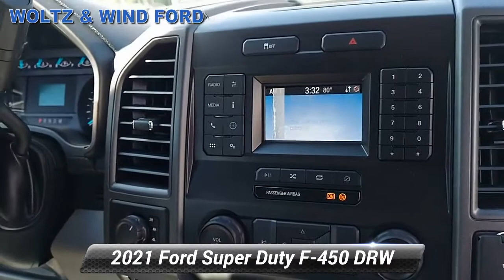New 2021 Ford Super Duty F-450 DRW XL, Heidelberg, PA T21338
WoltzandWindFord

9.4 DUMP16" SIDES2 STEP LADDER3/4 CAB SHIELDALUMINUM B PACKEVERYONE QUALIFIES !! You May QUALIFY For ADDITIONAL REBATES, Please Contact Sales to See. Tax, title, license, dealer fees additional Price excludes $394.00 dealer documentary fee.Residency restrictions apply. See dealer for details.XL 2021 Ford F-450SD4WD, ABS brakes, Advanced Security Pack, Compass, Limited Slip w/4.88 Axle Ratio, Manual Telescoping/Folding Trailer Tow Mirrors, MyKey, Order Code 650A, Power Equipment Group, Power Front & Rear Side Windows, Power Locks, Remote Keyless Entry, Snow Plow Prep Package, Steering Wheel-Mounted Cruise Control, Traction control, XL Value Package..*DISCLAIMER: While every effort has been made to ensure display of accurate data and pricing, this listing may not reflect all accurate vehicle data, including but not limited to dealer add-ons, and is subject to human error. Price does not include license fees, documentation fees, sales tax, or any other applicable fee relating to the sale and registration of the vehicle.

[RLVID:242:788bacf015f3e382:719a8682f7918469:1]